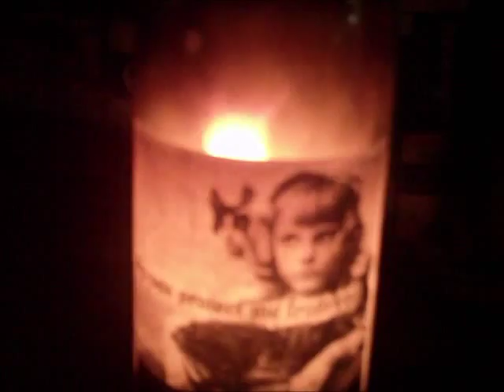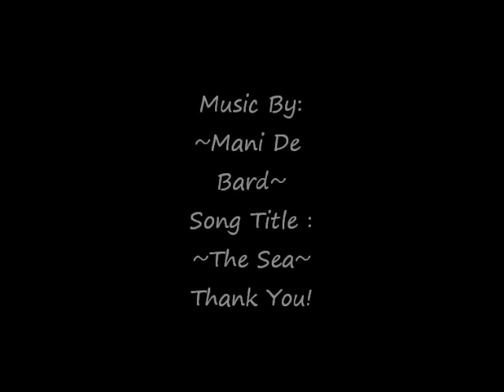CatTails~feat.Music by:ManiDeBard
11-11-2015 New Moon mashup~Music By Mani Be Bard !!!
Mani De Bard is a Belgian hermetic nature mystic and apprentice-Druid. He has three projects in rap music: Pagan Rap, Folk Rap and philosophical